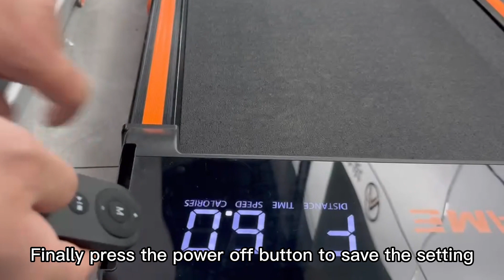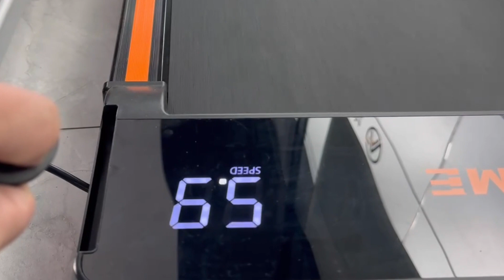Miles to kilometers conversion